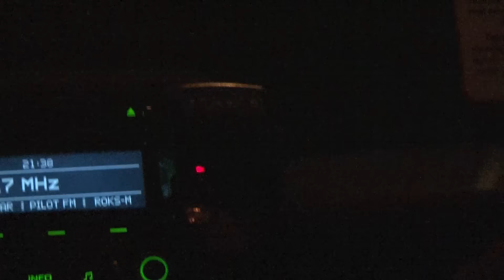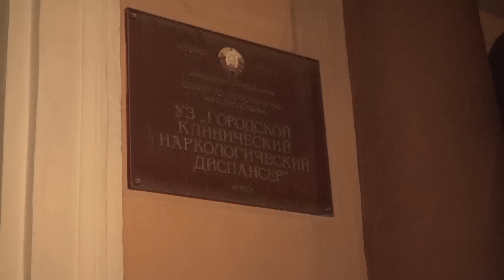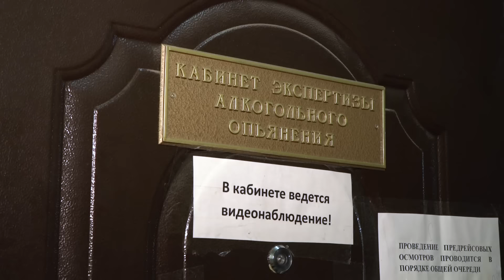Как ГАИ ловит бесправников и пьяных водителей на минских дорогах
2−3 марта инспекторы выявили 1297 нарушений ПДД. От управления транспортными средствами было отстранено 45 водителей, не имеющих права управления, и 18 водителей, которые находились в состоянии алкогольного опьянения. Инспекторы напомнили, что за управление транспортным средством лицом, не имеющим права управления, предусмотрено наказание в виде штрафа в размере от 5 до 20 базовых величин. Те же действия, совершенные повторно в течение одного года после наложения административного взыскания за такие же нарушения, влекут наложение штрафа в размере от 20 до 50 базовых величин или административный арест. За «пьяную езду» предусмотрен штраф от 50 до 100 базовых с лишением права управления на 3 года.